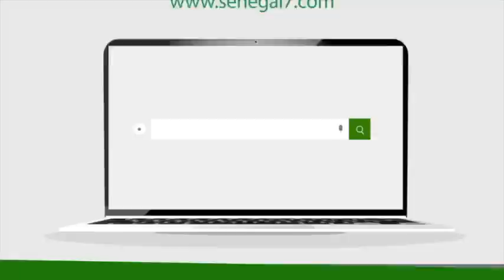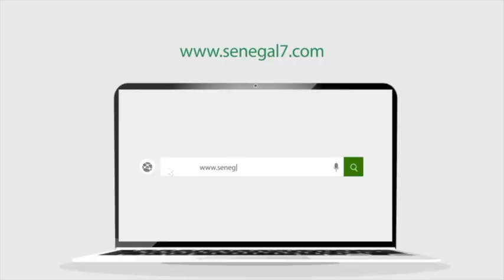Revue de presse (Wolof) Zik fm du Vendredi 23 juin 2023 avec Mantoulaye Thioub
Voici la Revue de presse de ZIK fm du Vendredi 23 Juin 2023 sur votre site de référence Sénégal7. L’information diffusée en temps réel vous plonge au cœur de l’actualité du cyber espace.